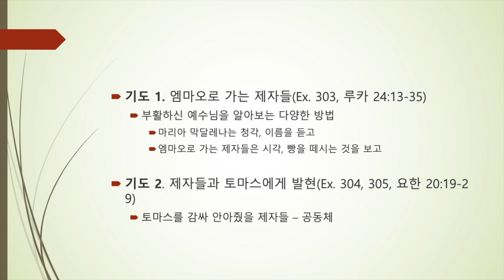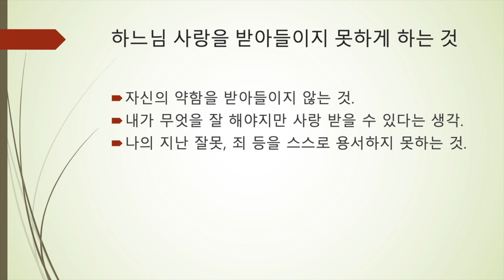[이냐시오 영신수련 30일 피정] 26_엠마오로 가는 제자, 토마스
2020년 1월 8일- 2월 8일까지 '말씀의 집'에서 안내했던 30일 피정을 함께 나눕니다.

동영상을 보시고 일주일 동안 천천히 기도하시면 됩니다.
기도 자료를 일주일간 반복하시면 됩니다.
아래 링크에서 유인물을 참조하셔서 일주일 동안 반복해서 기도하시면 됩니다.